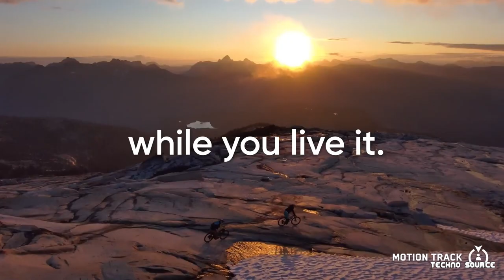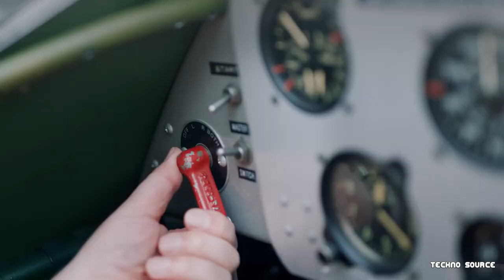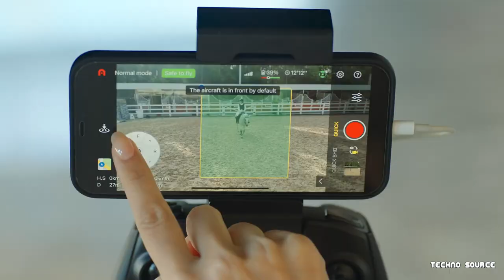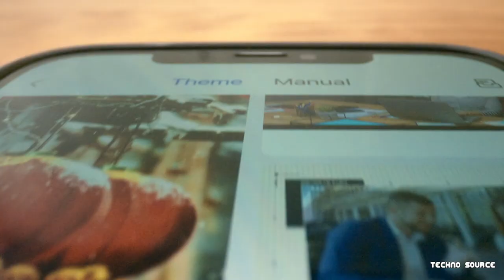5 Most Unusual Drones 2023 You've Never Seen Before ~ [Drone With Camera]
Are you ready to embark on an exciting journey into the world of drones? In this captivating video, we unveil the 5 most unusual drones that will leave you awe-inspired. These cutting-edge technological marvels not only defy convention but also come equipped with high-quality built-in cameras, providing you with breathtaking aerial perspectives like never before!

Autel Robotics EVO 2 Pro V3

DJI Mini 3 Pro

Skydio 2+

DJI FPV

Autel EVO Nano+